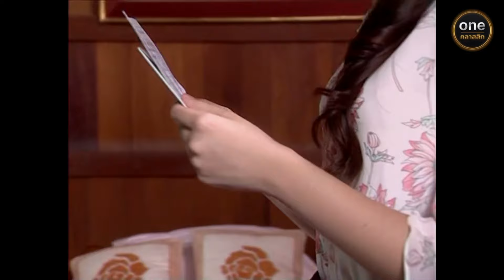เงาอโศก Ep.04 (4/4) | 23 เม.ย. 67 | oneคลาสสิก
พบกับ

"เงาอโศก"
เงารักฝังใจ...ใฝ่คะนึง...มีเพียงหนึ่งคือ...เธอ
แม้พบเจอ แต่โศกช้ำ..ก็จำให้เป็น